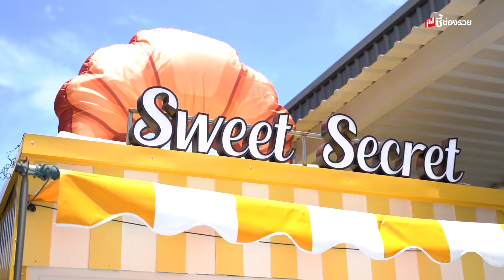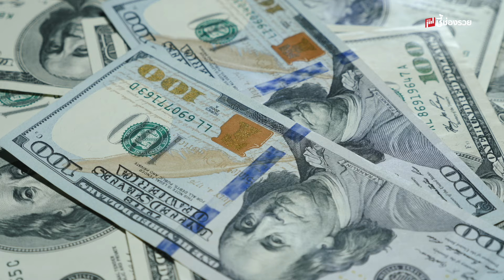ลงทุนวันนี้ สร้างความอร่อยได้ทุกวัน 4 แฟรนไชส์เบเกอรี่พร้อมให้คุณเติบโตไปด้วยกัน